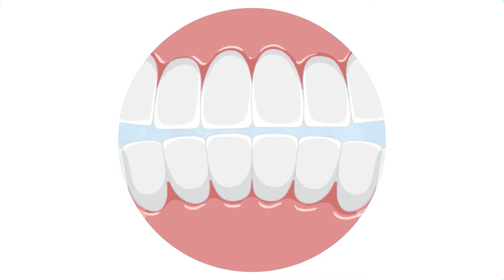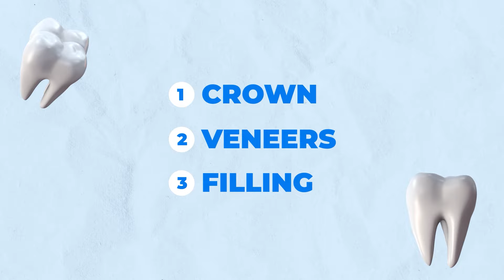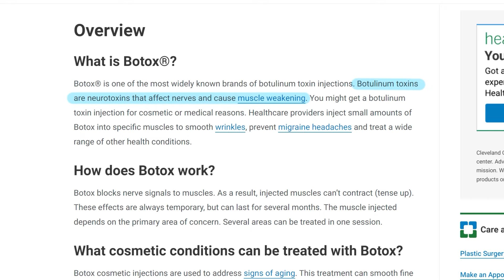How to Stop Teeth Grinding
How Fix the Grinding down of your teeth.